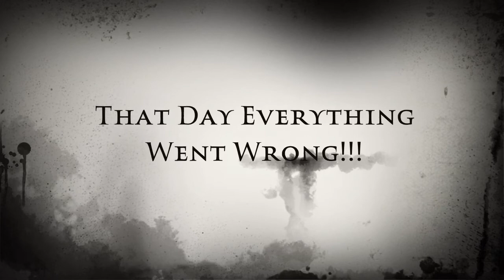अछूत २ ||OFFICIAL TEASER||NEPALI HORROR MOVIE||PRADEEP BHATTARAI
The movie is going to publish in this week.
Don't forget to watch AACHUT 2 full movie